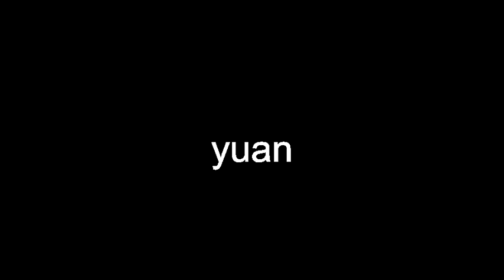yuan pronunciation english - yuan definition english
A Chinese dynasty (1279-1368) established by the Mongolian ruler Kublai Khan with its capital at present-day Beijing. It was superseded by the Ming dynasty. See Table at currency. the basic monetary unit of China. the standard unit of currency in the People's Republic of China. yuan وِحْدَة النَّقْد في جمهوريَّة الصّين الشَّعْبِيَّه юан iuan juan (jednotka čínské měny) der Yuan yuan γιουάν (το νόμισμα της Κίνας) yuan jüaan یوآن yuan yuan יוּאָן चीन का मुद्रा juan juan (kínai pénzegység) yuan yuan yuan 元 위안(元)(중국의 화폐 단위) juanis juaņa yuan yuan juan د چین پولی واحد yuan юань juan juan juan yuan เงินหยวนของจีน Çin para birimi, yuan (人民幣)元 юань چین کا معیاری سکّہ nhân dân tệ (tiền tệ Trung Quốc) （人民币）元